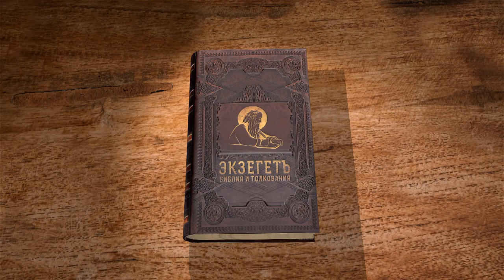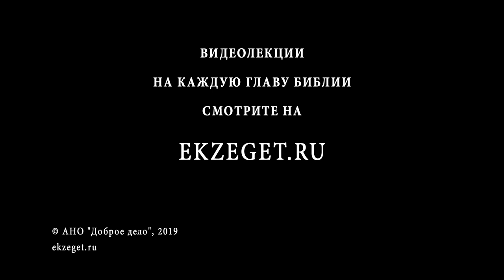2-я Книга Царств. Глава 21. Андрей Десницкий. Ветхий Завет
Три года в Израиле был голод. Возник он по причине нарушения клятвы о ненападении, которой Иисус Навин и весь Израиль клялись гаваонитянам. Почему клятву нарушил Саул, но наказан весь народ? Справедливо ли были наказаны потомки Саула за грехи отца? Гаваонитяне казнили семь сыновей Саула. Мать двоих из них, Рицпа, наложница Саула, долго оплакивала их. После погребения Саула и его сыновей Бог умилостивился. Конец главы описывает новую войну с филистимлянами, в которой пали четверо великанов, подобных Голиафу. Кто такие Рефаимы, которые были предками этих людей?